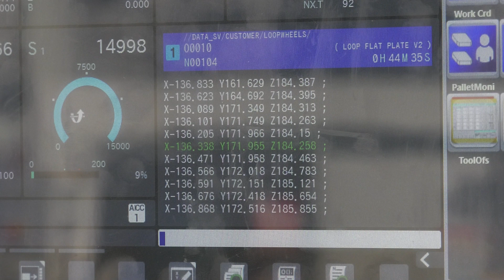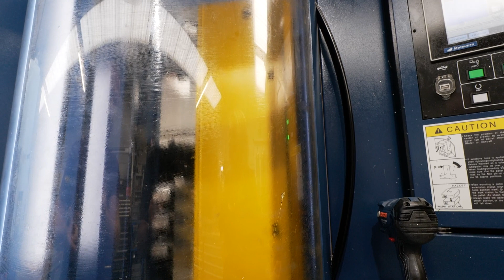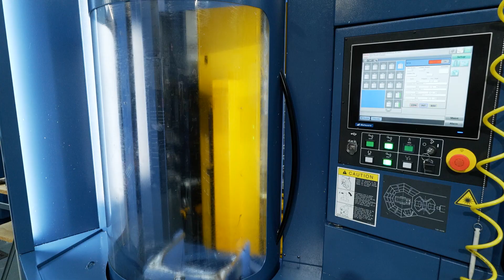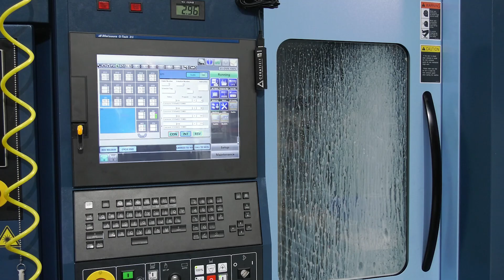Almost every machine has automation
Superstar Components is a thriving business run by Neil Wilkinson on his own – and he owes his success to the amazing Matsuuras and automation in his shop! If you’re looking to leverage automation for maximum efficiency and running multiple jobs at once this video is worth your time. Join Lyndsey Vickers of MTDCNC in an exciting conversation with Neil – the man who set out on his own to deliver value for customers in need of mega-volume complicated components. One Matsuura may be a large investment, but you get 10 to 15 machines’ worth of work out of it!

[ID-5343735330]